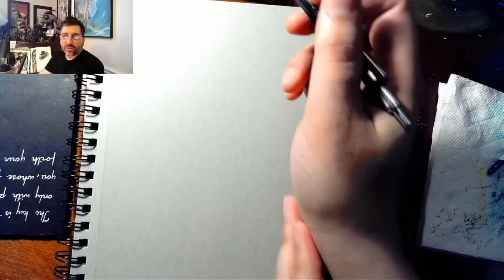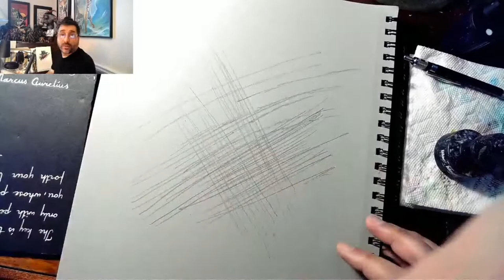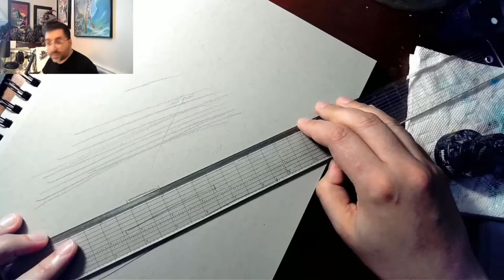WAFFLE ACADEMY FOR ART | EPISODE 1: HAND CONTROL!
Today we go over common mistakes artists make when trying to learn hand control and tips for left-handed artists to keep in mind.

WAFFLE ACADEMY FOR ART is hosted by Shanth Enjeti.